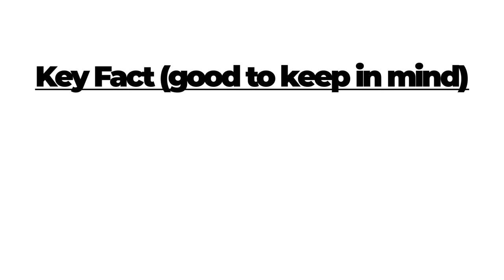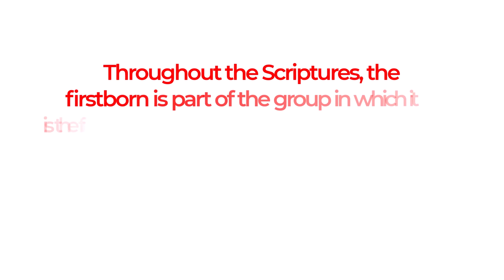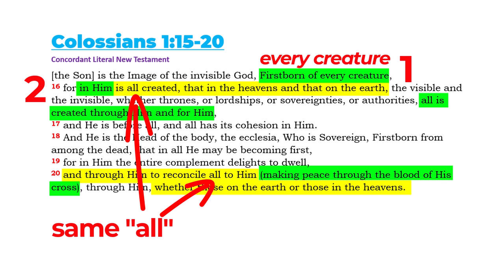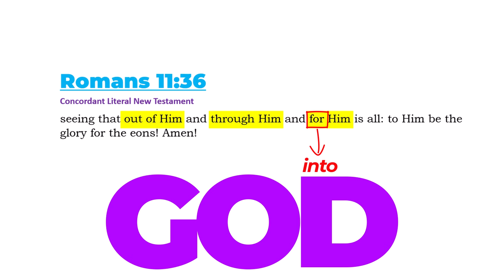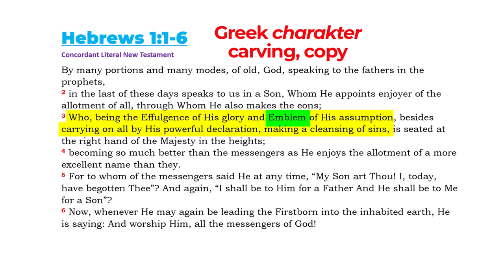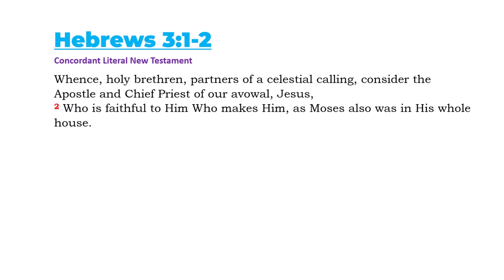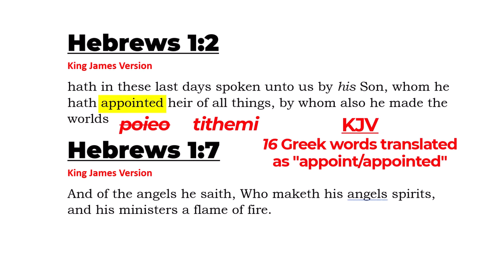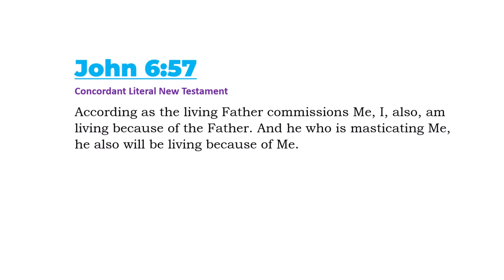Is Jesus in The Creature Club or The Eternal God Club?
Is God's Son, the "Firstborn of every creature," a created or un-created Being? Opinions vary. What do the Scriptures tell us? Join me for a look.

Ephesians 1:11

1 Timothy 4:10
Colossians 1:20

1 Timothy 1:17

Galatians 2:7-8
8 according as Peter of the Circumcision"

Acts 2:23

John 5:22-23
23 that all may be honoring the Son, according as they are honoring the Father. He who is not honoring the Son is not honoring the Father Who sends Him."

2 Corinthians 5:18-20,
19 how that God was in Christ, conciliating the world to Himself, not reckoning their offenses to them, and placing in us the word of the conciliation.
20 For Christ, then, are we ambassadors, as of God entreating through us. We are beseeching for Christ's sake, "Be conciliated to God!"